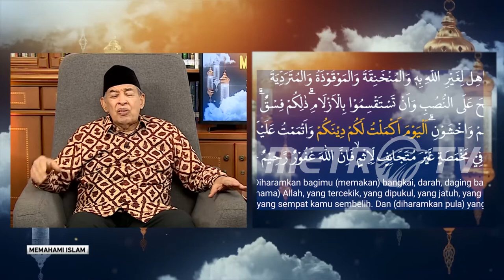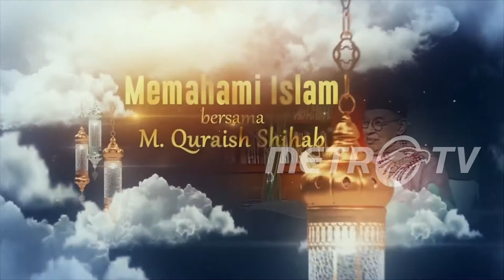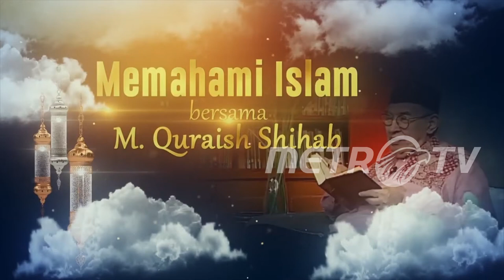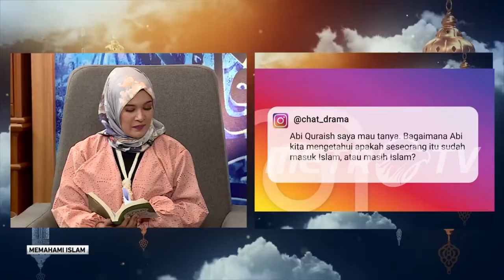APA ITU AGAMA? | MEMAHAMI ISLAM BERSAMA M. QURAISH SHIHAB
Agama mengatur seluruh sendi kehidupan manusia. Setiap Agama mempunyai unsur pokok yang sama. Bagaimana dengan agama Islam? Apa yang membedakan dengan Agama yang lain? Dan bagaimana membedakan pemeluk agama Islam dengan yang lain?

Simak pembahasannya di MemahamiIslam bersama M. Quraish Shihab eps: Apa Itu Agama?